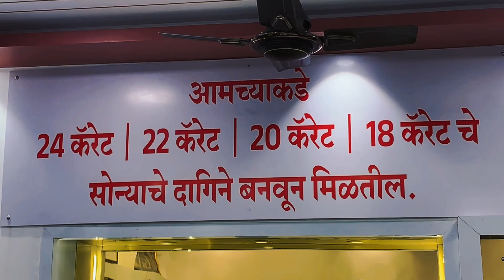ब्रेकिंग : सलीम पामा समीर शेख यांच्यासमोर मी सांगितलं होतं तरी देखील बातमी लावली..?